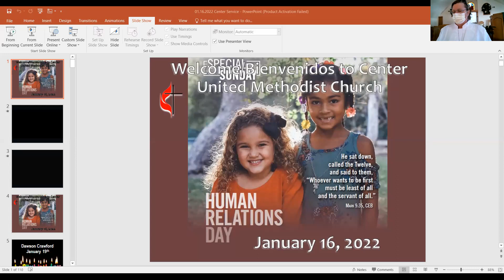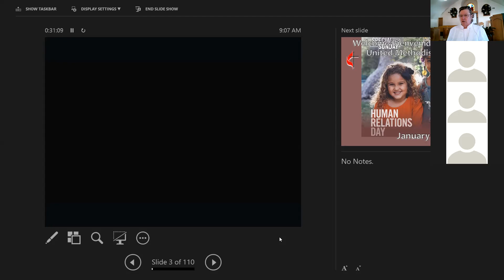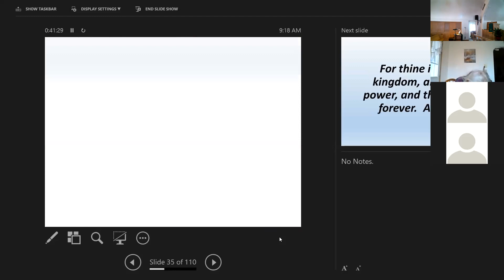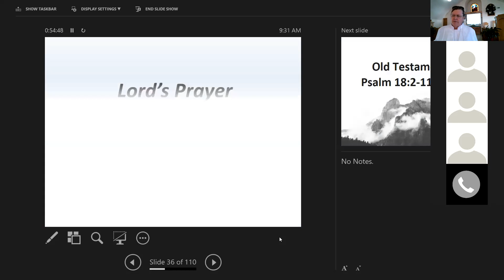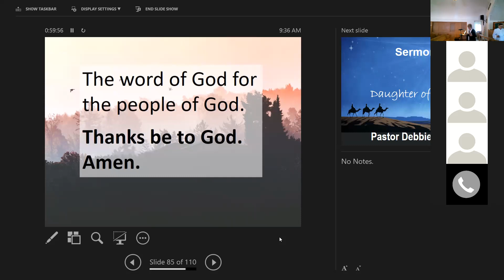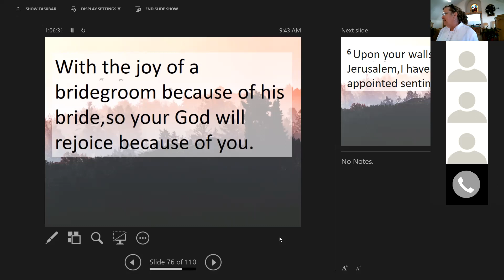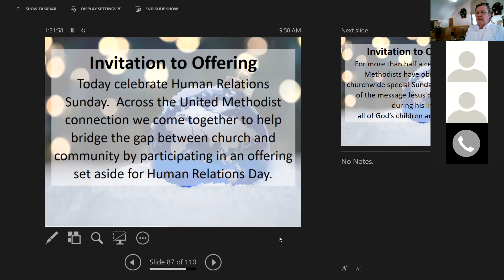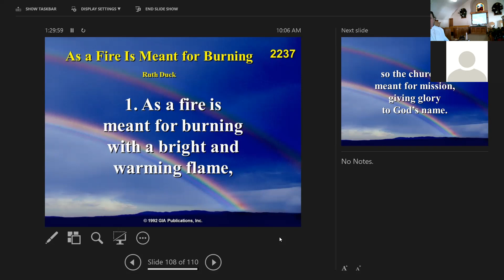January 16, 2022 Sunday Worship Service